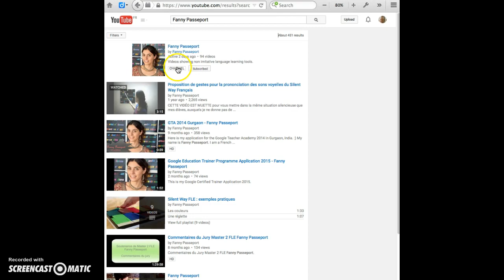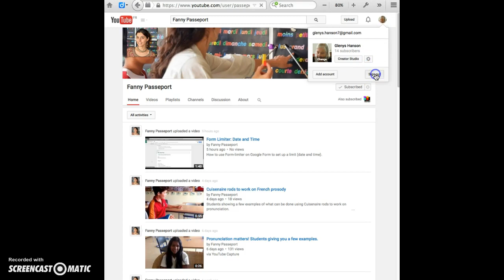Get YouTube email notifications